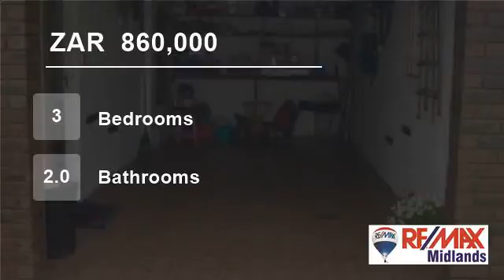3 Bedroom House For Sale in Howick West, Howick, KwaZulu Natal, South Africa for ZAR 860,000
A neat furnished home with three bedrooms, two bathrooms, study, open-plan lounge and dining room, all set in a quiet cul-de-sac.

Easy access to single garage off the study for security.

Conveniently situated to Howick West Primary and close to Midmar Dam.